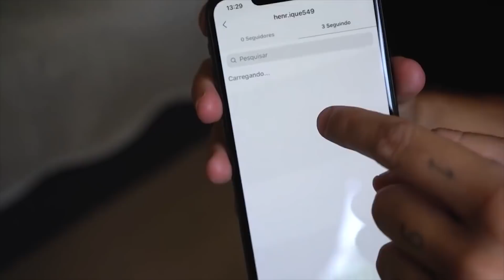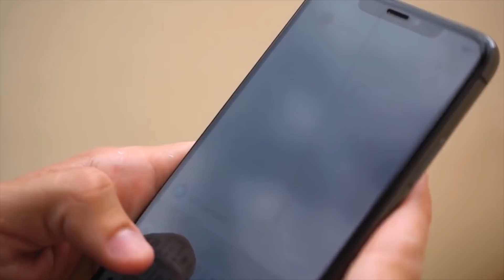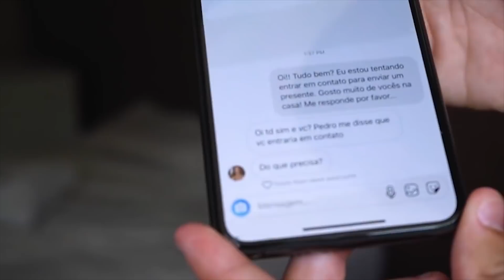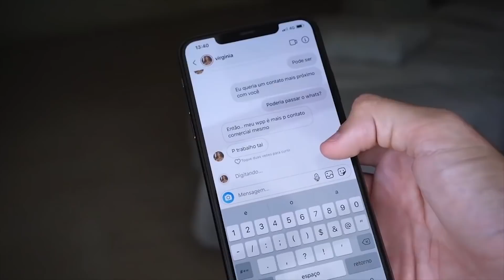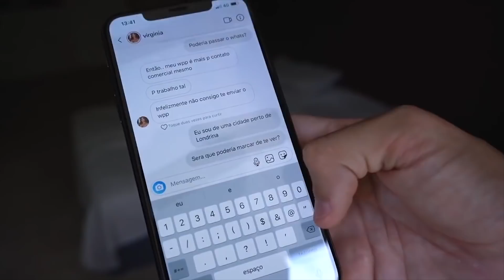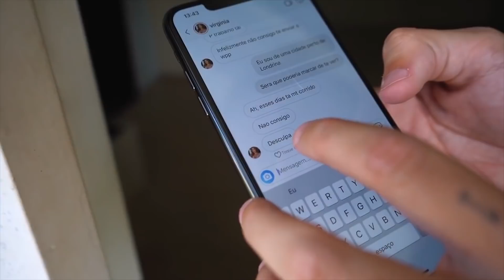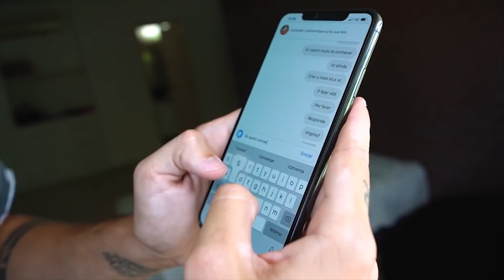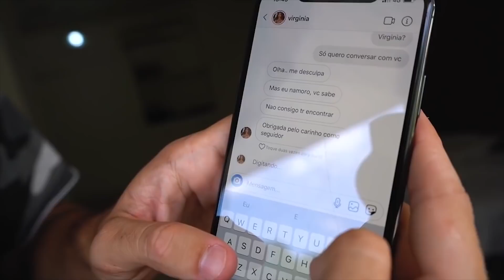FIZ UM PERFIL FALSO E DEI EM CIMA DA MINHA NAMORADA!! - TROLLANDO NAMORADA [ REZENDE EVIL ]